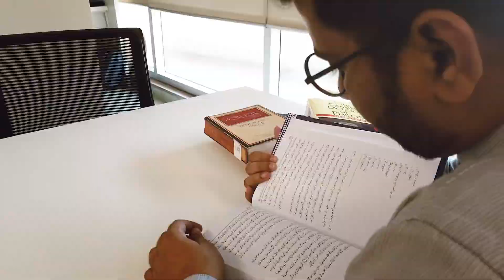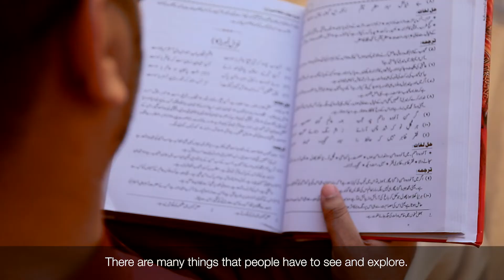Maisam Haider - HU senior receives an extra ordinary honor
Habib University is proud to announce that its Social Development and Policy student Maisam Hyder Ali has received an extraordinary honor after he was directly accepted into a PhD program at the UC Riverside.
Maisam is part of Habib’s graduating batch of 2019.